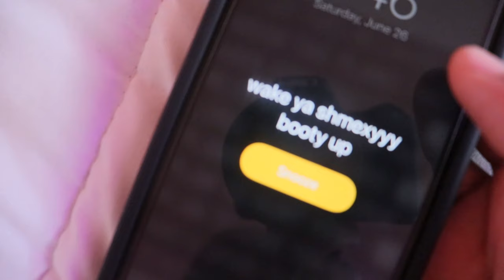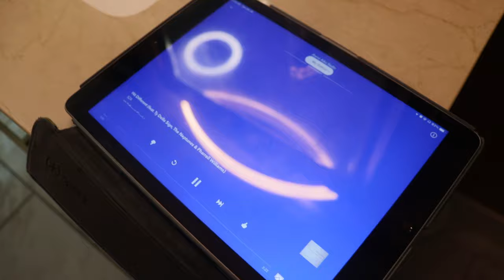*Fun* Day In My Life: Mini Golf, Mall, Mirror Maze + More🤩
WASSHHHHHHHHHPOPPITY POPPIN LOVES!
This video I’m going to be doing a *Fun* Day In My Life: Mini Golf, Mall, Mirror Maze + More! Let me know if y’all wanna see more videos like this. I love you all. Kisses.

IMDb.me/zafinastewart
Instagram.com/zafinastewart SPAM : Ya.GirlFifi
Twitter.com/zafinastewart

RECENT VIDEOS